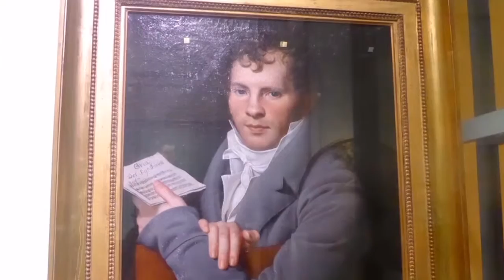Paris, l'OPERA GARNIER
de GARNIER CHARLES
En 1860, il gagne le concours organisé à l'initiative de Napoléon III pour construire un Opéra à Paris   (alors que le projet de Viollet-le-Duc est refusé), édifice qui allait devenir son œuvre la plus célèbre en même temps qu'un emblème de la pompe du second Empire. L'extérieur sera terminé en 1870, le bâtiment inauguré en 1875.